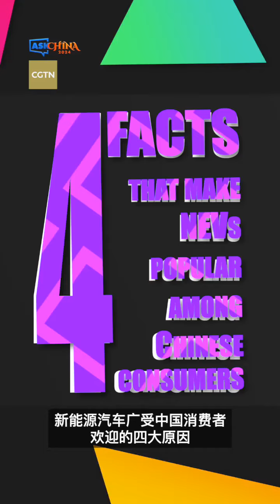Four facts that make new EVs popular among Chinese consumers!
Chinese newenergyvehicle (NEV) automakers have become progressively popular among Chineseconsumers , gaining constant momentum through technological advancements and innovations.